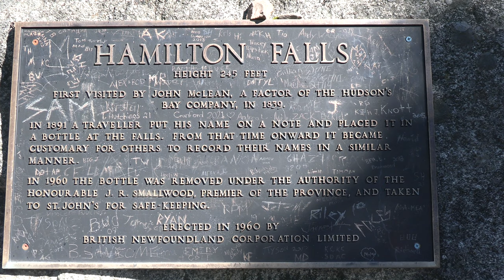008 Labrador... to lonely Churchill Falls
Unable to borrow a satellite phone from the government, Ramona, Tera and I head off across the wilderness, to our first night's stop, Churchill Falls, deep inside central Labrador.  We have to trust that nothing serious will go wrong.  We are a long way from help.

Still photos by Ramona Domander

Theme music by Bird Creek.